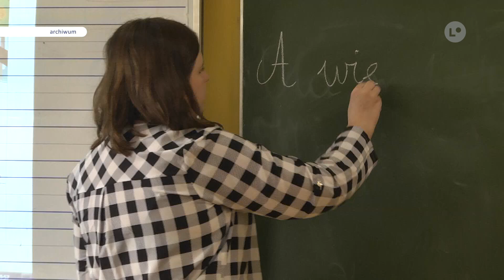OSTROWIEC | Nauczyciele obchodzą dziś swoje święto | LOKALNA.TV